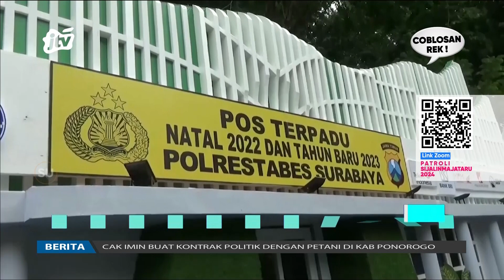Walikota Minta Kampung Buat Kegiatan Tahun Baru | POJOK PITU JTV